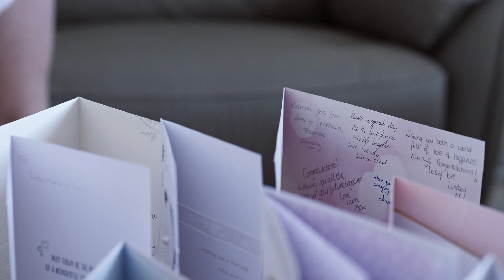Lisa Marie & Gavin | Wedding Film | Fyvie Castle Banff Springs